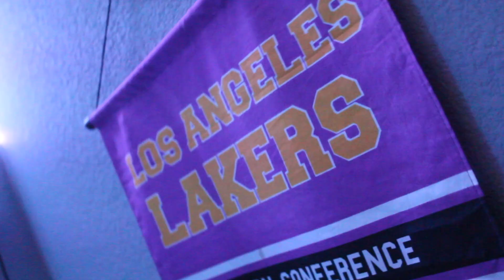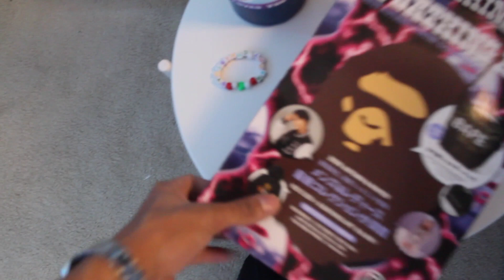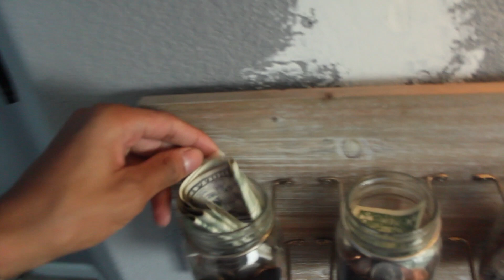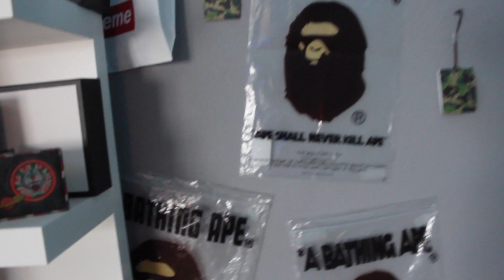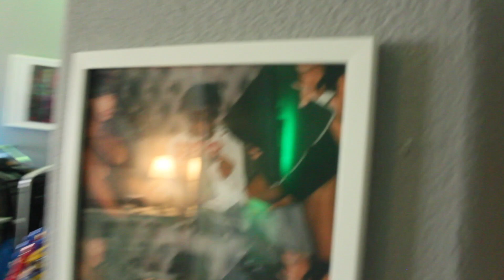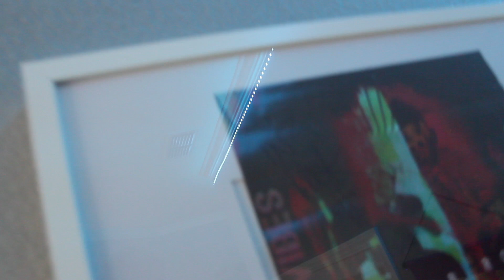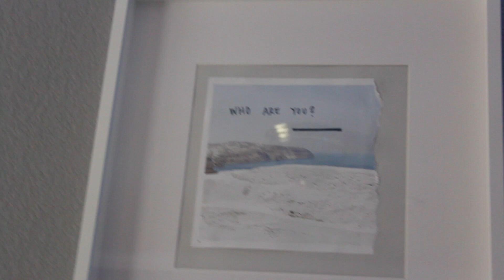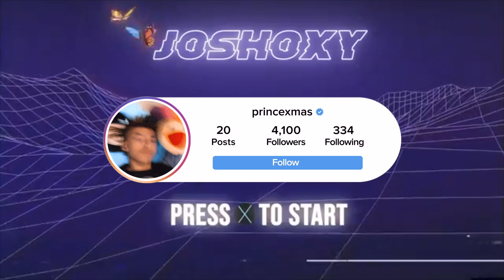MY 2021 ROOM TOUR 🤯🔥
MORE BANGERS OTW!!!